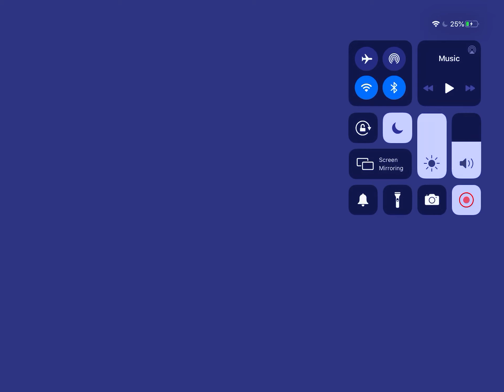S T E A M X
remake of perifys old level.